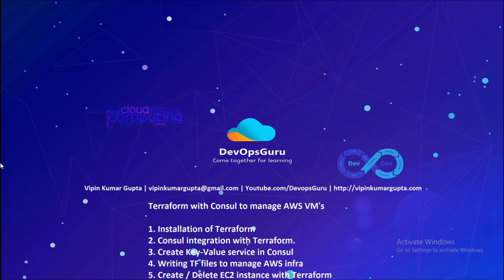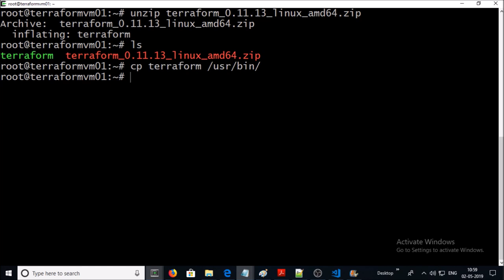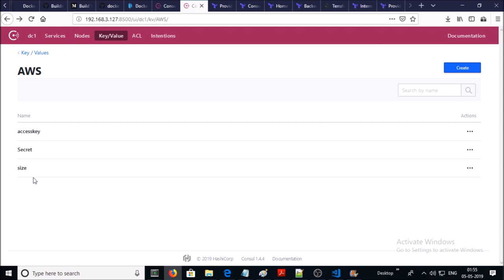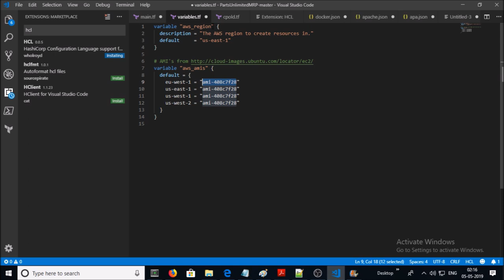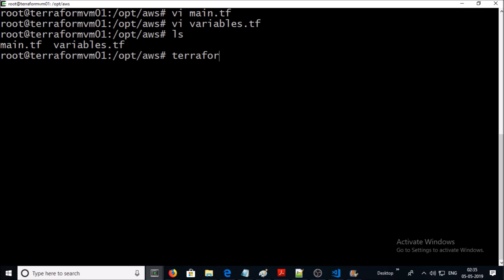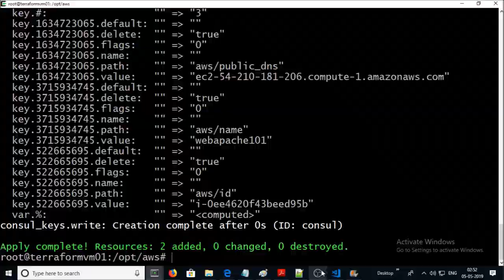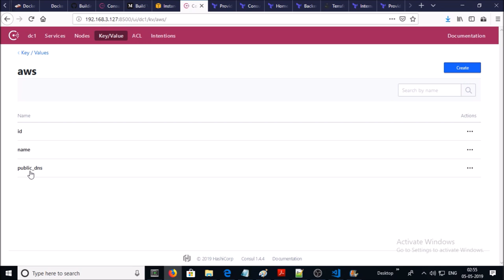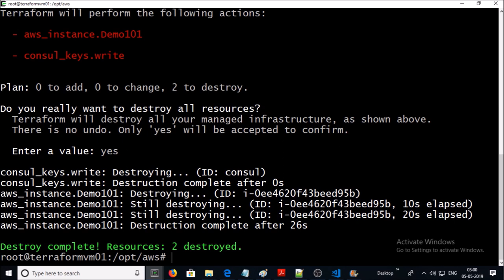How to Build AWS infrastructure with Terraform and Consul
- How to install and configure Consul.
- How to install and configure Terraform.
- Sample .TF file for AWS infrastructure.
- How to read AWS access/secret key Consul.
- How to write AWS infrastructure value to Consul.
- Create / Delete AWS infrastructure with Terraform.